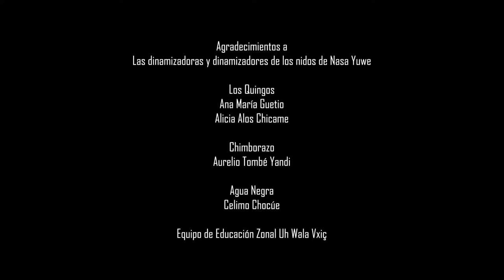Nidos de Nasa Yuwe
El contenido de este video clip relata el trabajo que realizan los y las mayoras de nuestros territorios en pro de revitalizar la lengua Nasa ante la preocupación por la pérdida paulatina de nuestro dialecto como base principal de nuestra cultura. El material aquí plasmado es parte de la visita al nido de Nasa Yuwe de la vereda los Quingos, territorio ancestral de Honduras donde llevan un proceso de 2 años y las pioneras de este proceso son las mayoras: Ana María Guetio y Alicia Alos Chicame nativas de la comunidad de los Quingos o YU’ KIWE TA’GU. Se visita esta experiencia por parte de los dinamizadores de los nidos de Nasa Yuwe de los territorios de Agua Negra Celimo Chocue y del territorio de Chimborazo Aurelio Yandi, quienes inician este caminar en pro de revitalizar la lengua. Se contó con el acompañamiento del equipo de educación zonal.